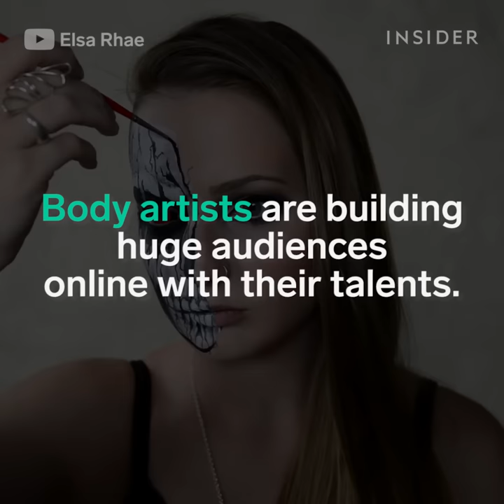People are turning their bodies into insane works of art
Body artists are building huge audiences online with their talents.